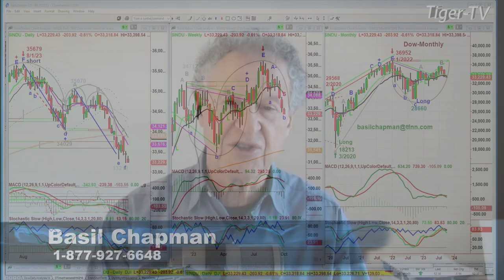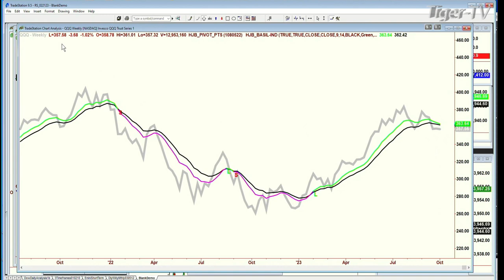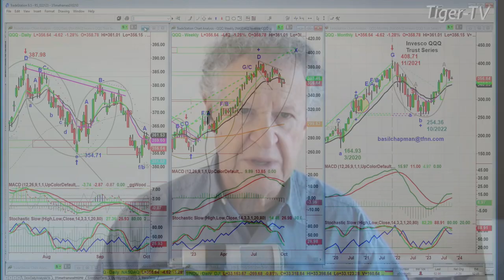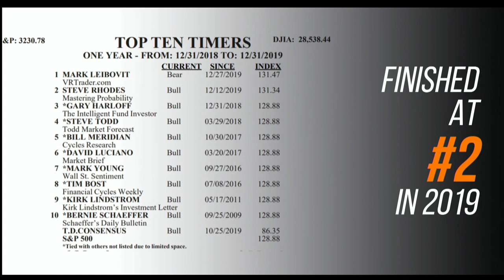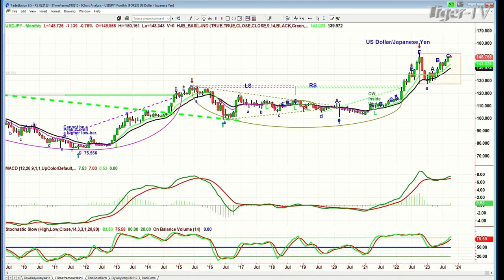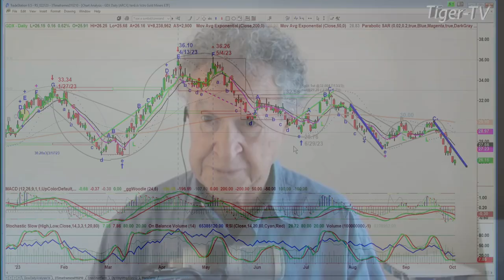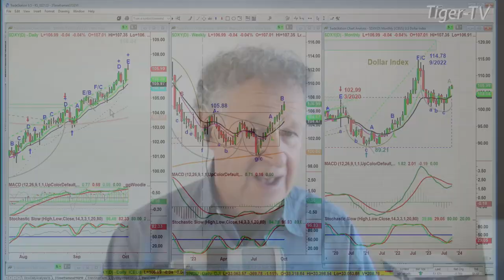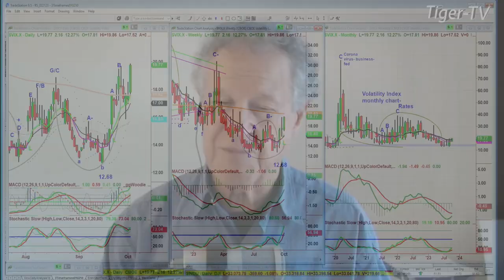October 3rd, The Tiger Technicians Hour on TFNN - 2023